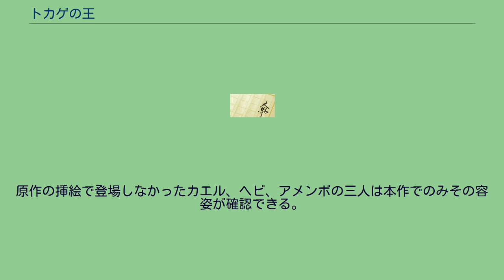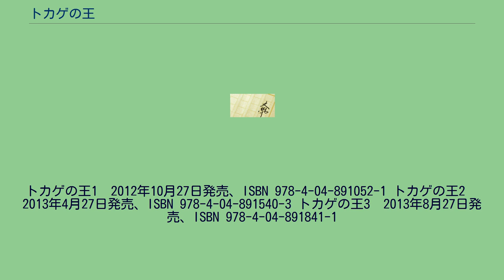トカゲの王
『トカゲの王』（トカゲのおう）は、入間人間・著、ブリキ・画のライトノベル作品。
電撃文庫（アスキー・メディアワークス）より刊行されている。
守月史貴・作画で電撃マオウにてコミカライズが連載された。
俺は超能力者だ。
常識から一歩はみ出した異端者であり、俺の両目に宿った力と、それを持つ俺自身には「世界を塗り替える」資格がある。
俺はそう信じている。
……まぁ、実際のところこの両目は色が変わるだけで何の意味も無いんだけど。
家に帰りたくないのはお決まり家庭の事情ってやつで、だから今日も俺はこの廃ビルで「能力開発」に勤しんでいた。
この両目に秘められた眠れる力が覚醒することを願って。
なのに。
そこには死にかけで指がない男とか、露出過多な同級生とか、業界最強の殺し屋とか、空中ジャンプできる男とか、とにかくそんな連中がわらわら群がってきやがった。
俺が憧れていたのはこんな世界だったっけ――――？ 内容は原作１巻の完結までで、全三巻。
原作の挿絵で登場しなかったカエル、ヘビ、アメンボの三人は本作でのみその容姿が確認できる。
トカゲの王1　2012年10月27日発売、ISBN 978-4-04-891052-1 トカゲの王2　2013年4月27日発売、ISBN 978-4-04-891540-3 トカゲの王3　2013年8月27日発売、ISBN 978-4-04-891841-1